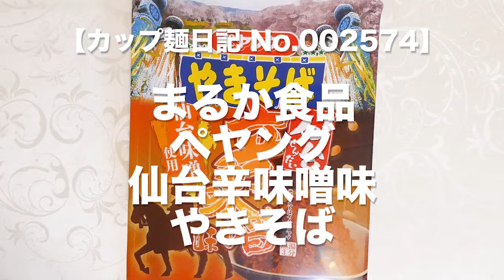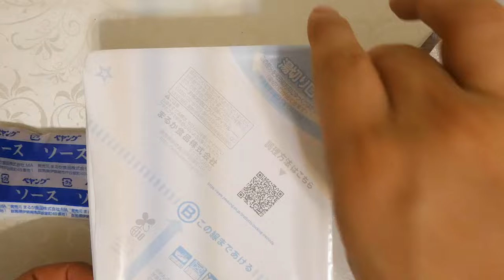まるか食品 ペヤング 仙台辛味噌味やきそば 食べてみた (カップ麺日記 No.2574)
仙台辛味噌らーめんをイメージしたピリっと辛い仙台辛味噌と食欲そそるにんにくをきかせたソースです。たぶんいつものペヤングの麺&具材はもやし、にんじん、ねぎ。〔税抜き168円〕